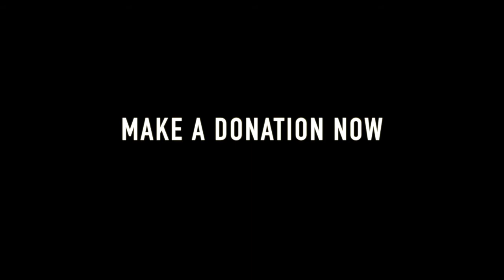Ambulances for Syria 2017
Aid Convoy's appeal for specialist ambulances for Syria.